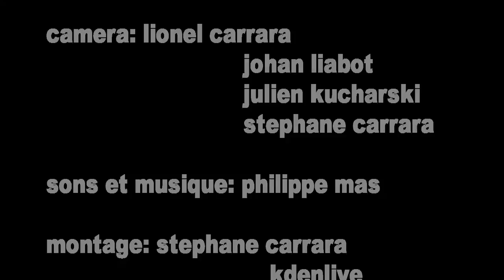a little country of 2016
petite vidéo pour nos amis du little country of